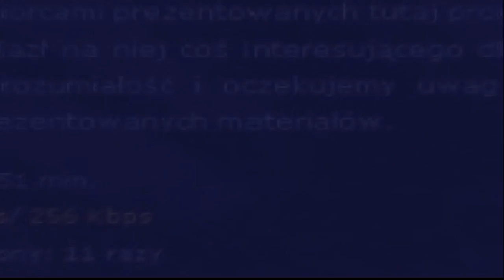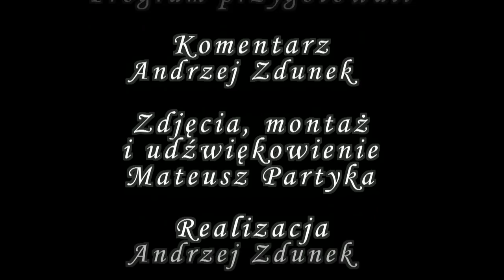Konecka Kronika Tygodnia wydanie 06/2012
Jan Tomaszewski w Końskich